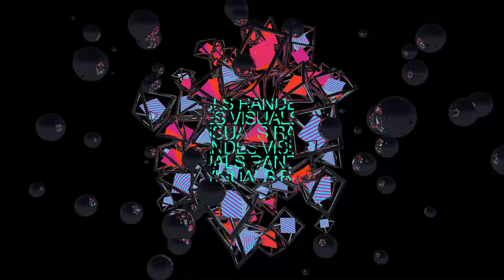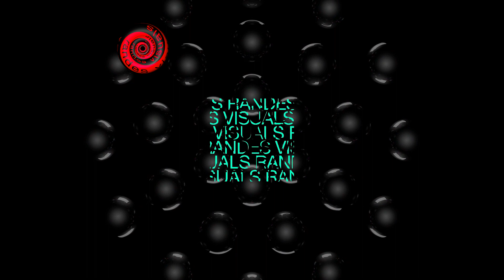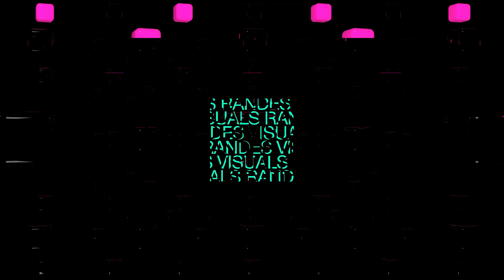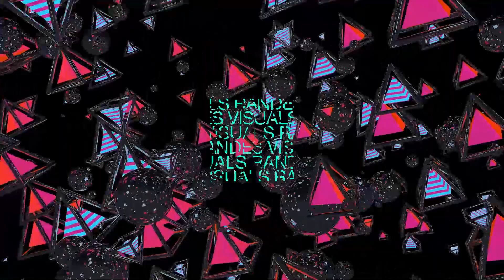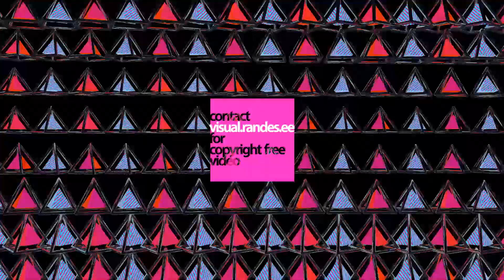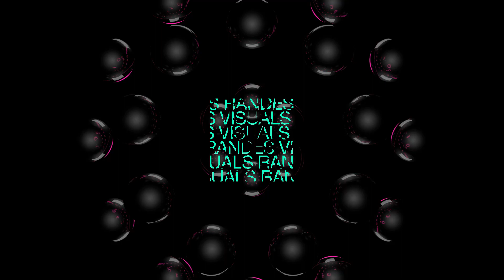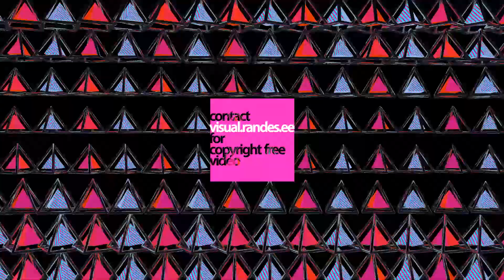1 Hour Visual In Full HD / nr.201 / Club Animation Party Background